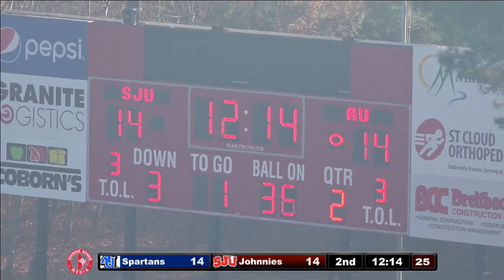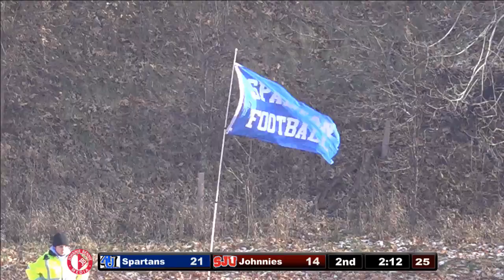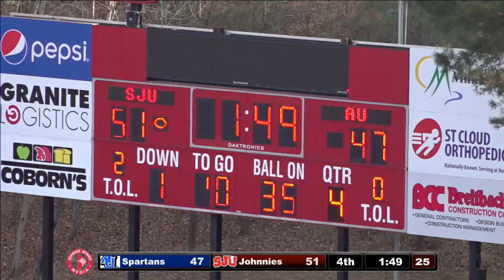2019 SJU Football - NCAA Playoffs vs. Aurora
There was plenty of offense in Saint John's University's (Minn.) 51-47 win over Aurora (Ill.) in the first round of the NCAA Division III Football Playoffs on Nov. 23, 2019, in Collegeville. Due to NCAA guidelines, there is no audio commentary (just the public address announcer) on the video.